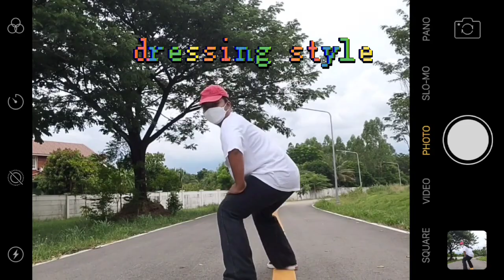Vlog#1 พามาเล่น Sufe Skate 🛹 | Promchyy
For work
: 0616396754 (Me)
: Wongsapat Maneechai (FB Private)
: musicec (ID LINE)
:Promchyy (Instagram)